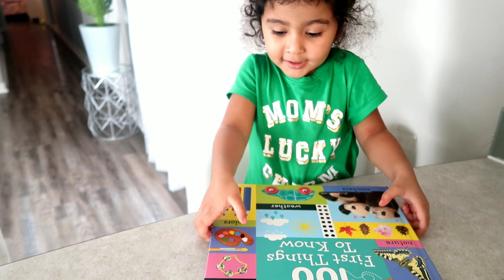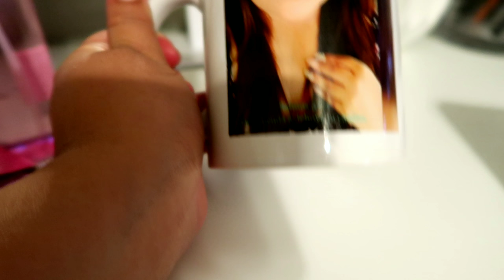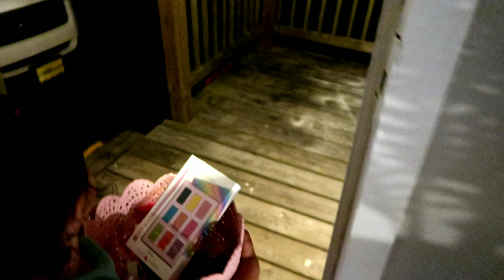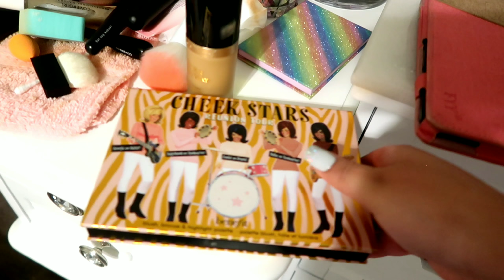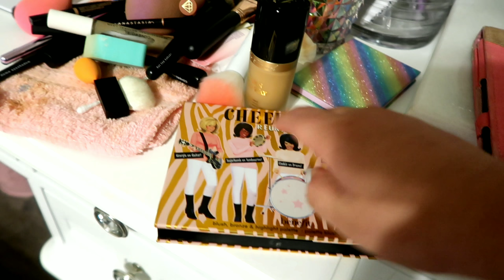CONOCIMOS UNA HERMOSA PRINCESA 🥰 ME REGALARON COSAS HERMOSAS ❤ POBRE JUANITO ASI LO TRATO 🤣🥰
MUCHAS GRACIAS POR SU APOYO Y POR FORMAR PARTE DE NUESTRA FAMILIA Y PERMITIRNOS FORMAR PARTE DE SU VIDA 🥰 SON LOS MEJORES SUSCRIPTORES SIN USTEDES ESTE CANAL NO SERÍA IGUAL BENDICIONES Y ÉXITOS EN SUS VIDAS❤️🙏

Lake Charles Luisiana 70606
Juan Barrera